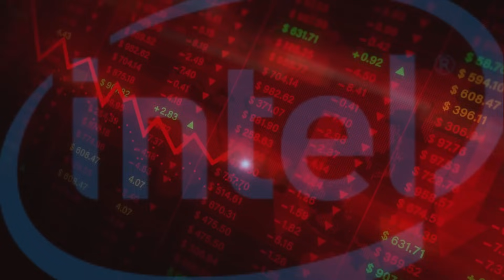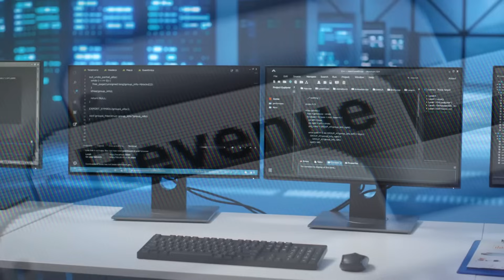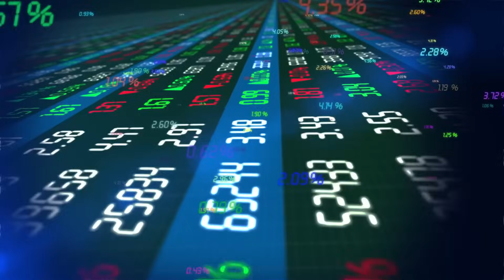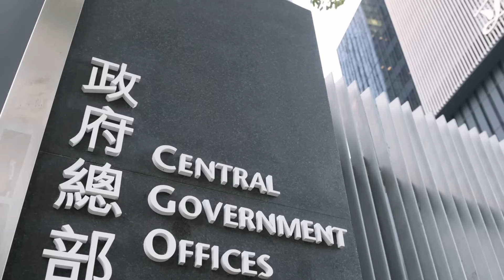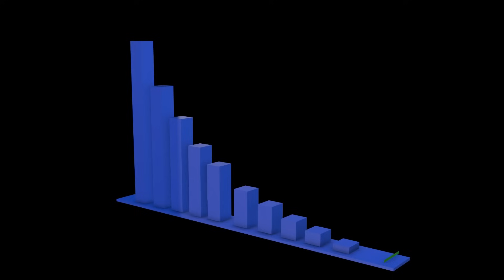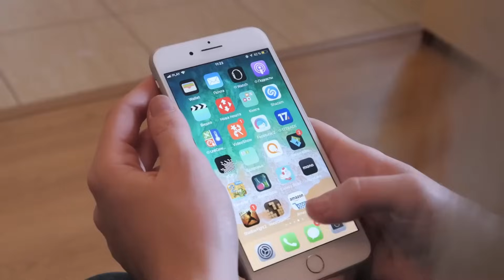China Cuts Ties with Intel—$100 Billion Lost in Just 48 Hours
Intel just lost over $100 billion in market value — not because of a data breach, product failure, or recession, but due to a quiet policy change in Beijing that redefined the global tech landscape overnight.

On April 12th, 2025, China banned government agencies and state-backed enterprises from buying American semiconductors, directly targeting Intel, AMD, and Micron. This was no ordinary trade policy. It was a strategic masterstroke aimed at eroding U.S. dominance in the semiconductor industry. The fallout? Intel’s stock crashed 18.3% in 48 hours, its steepest drop in over a decade.

This video breaks down:

Why China’s “Clean Silicon” plan is more than a ban — it’s a blueprint for post-American digital infrastructure

How Intel’s decade of strategic missteps made it the most exposed U.S. chipmaker

What this means for the global supply chain, chip prices, and your next laptop or cloud service

Why investors and governments are bracing for the next phase of economic decoupling

And the big question: Can the U.S. maintain tech leadership without supply chain control?

📉 From Wall Street to Washington, the impact is real.
🇨🇳 From Huawei to SMIC, China’s semiconductor strategy just went from defensive to dominant.